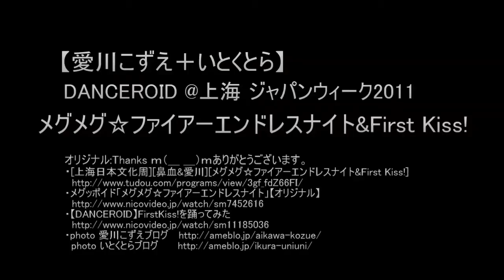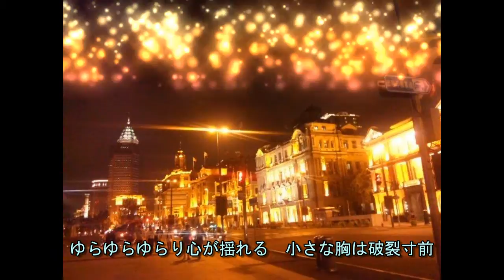上海JapanWeek【こずえ+いとくとら】メグメグ☆&First Kiss! DANCEROID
上海ジャパンウィーク2011のDANCEROID動画＆写真を集めてみました。
愛川こずえさんといとくとらさんの上海ジャパンウィーク2011動画がUPされました。ありがとうございます。

(ブログより)
上海ジャパンウィーク２０１１
東日本大震災からの復興～明るく元気な日本の魅力を上海から発信！
世界中の若者に絶大な人気を誇る日本文化。
東日本大震災の被害から力強く復興する日本の姿と、
キラキラと輝く日本文化の本来の魅力を、
中国で最もトレンディーな流行の発信地・上海から中国全土に向けて発信します。
日時: ２０１１年９月２３日（金）～２５日（日）
※25日に出演します。

場所:上海外国語大学　松江キャンパス

オリジナル:Thanks ｍ（＿ ＿）ｍありがとうございます。
・[上海日本文化周][鼻血&愛川][メグメグ☆ファイアーエンドレスナイト&First Kiss!]
・メグッポイド「メグメグ☆ファイアーエンドレスナイト」【オリジナル】